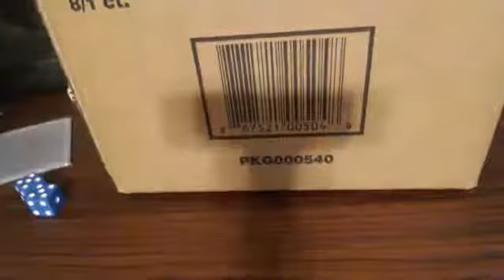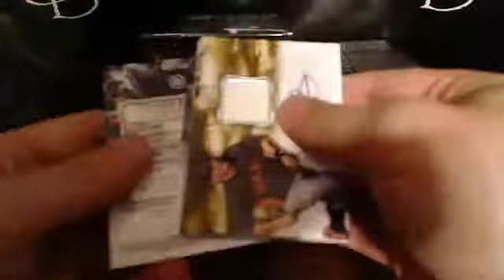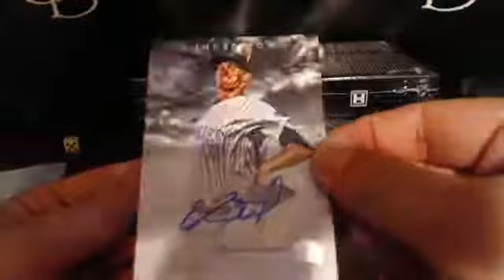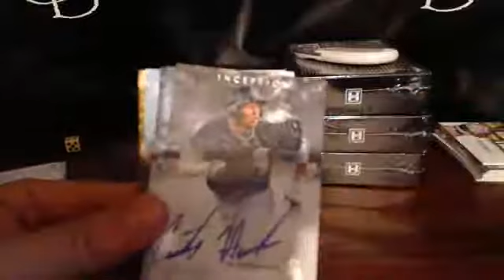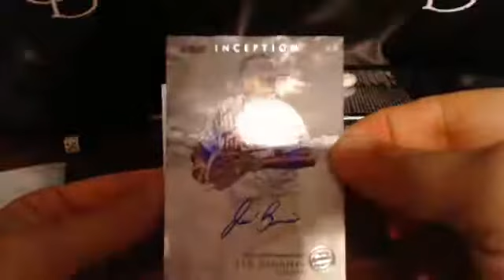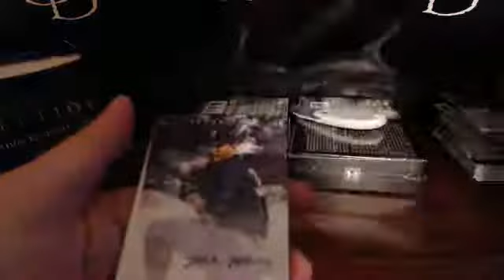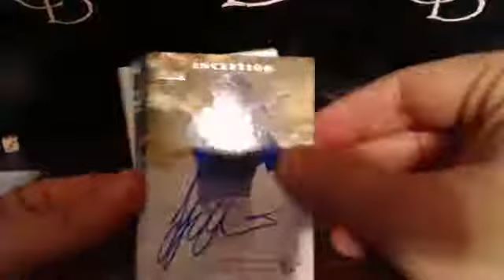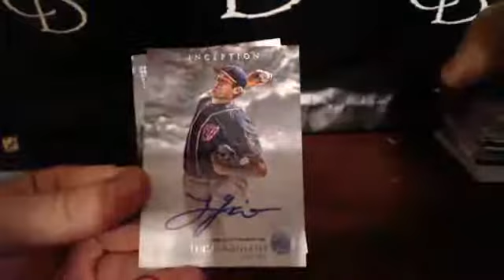Bowman Inception #7 7-15-13